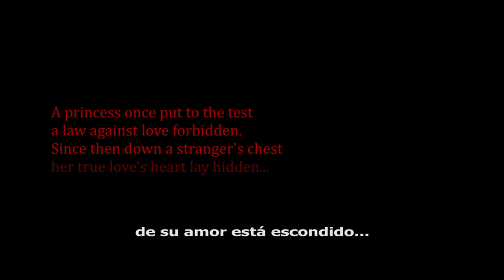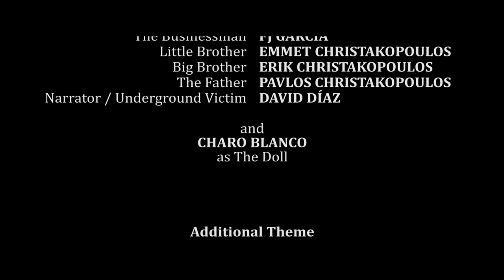Short Film | THIMBLE HEART (2019) - Ganador 2º puesto en el Madrid 48H Film Slam - Oct 2019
Cortometraje GANADOR del 2º premio del MADRID 48 HOUR FILM SLAM - OCTUBRE 2019.
Concebido y grabado en 48 horas.
Los subtítulos en español están insertados en el vídeo, no hace falta activarlos.

Esta es la VERSIÓN DEL DIRECTOR. La versión original que ganó el premio (pero que no tiene las mejoras de la presente versión) la podéis ver

Argumento: Érase una princesa, que tuvo un amor prohibido. Su castigo es que el corazón de su amor está escondido...

Al crear la historia estábamos obligados a usar los siguientes parámetros:
Género: Terror, Slasher.
Frase: "Me cae gordo" (en español aunque el corto estuviera en inglés).
Objeto: Dedal de la tienda "Gritos de Madrid".
Localización: Metro de Madrid.

Escrita y Dirigida por: FJ García y David Díaz
Argumento: Vir Ibáñez, Anastasia Mara, David Díaz, FJ García
Sonido: Jesús Maroto
Fotografía y Montaje: David Díaz.
Ayudante de Dirección y Script: Vir Ibáñez
Protagonizada por: Anastasia Mara, FJ García y Charo Blanco.

Canción adicional:
"YOU" de mmyu